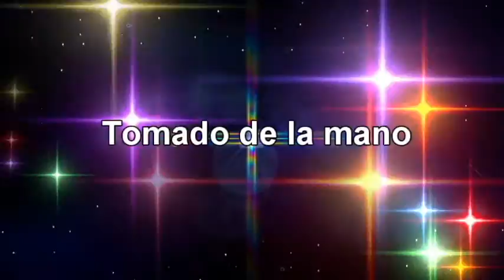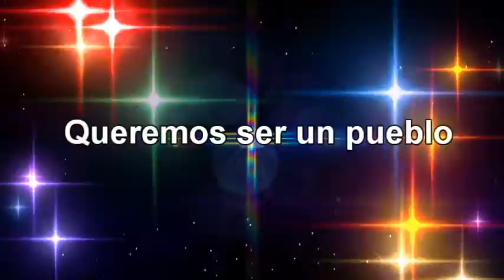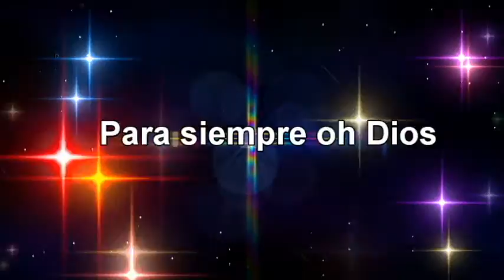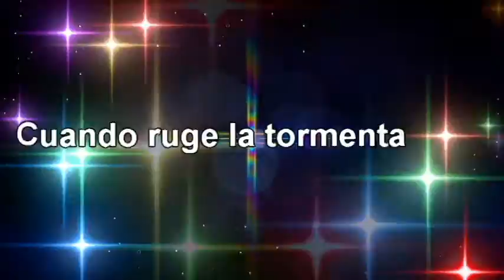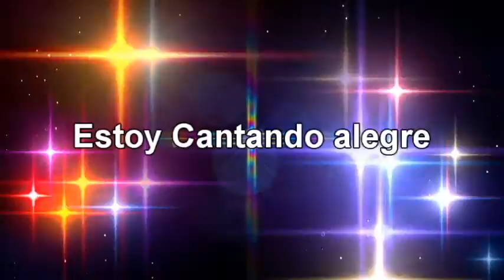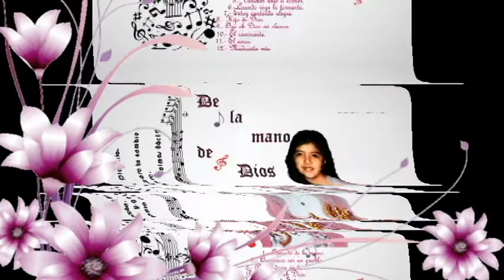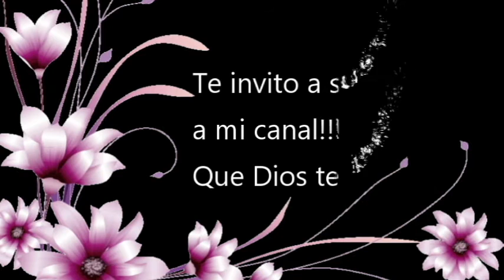DE LA MANO DE DIOS FINAL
Canciones grabadas en el año 99 en cassette. DIOS bendiga a cada oyente y que sea un tiempo de adoración a nuestro SEÑOR DIOS.